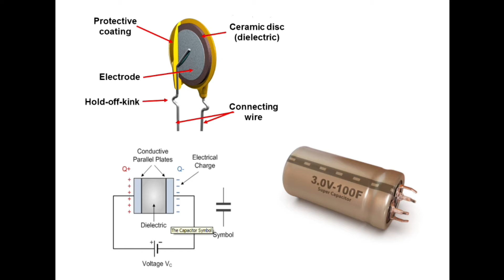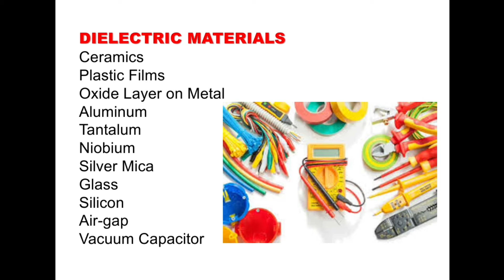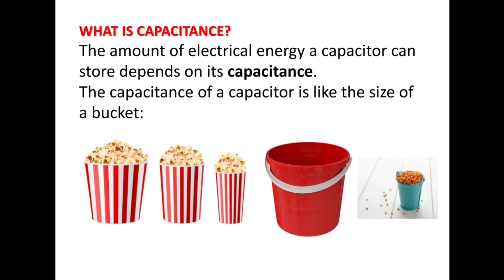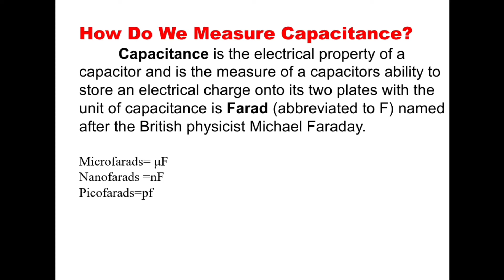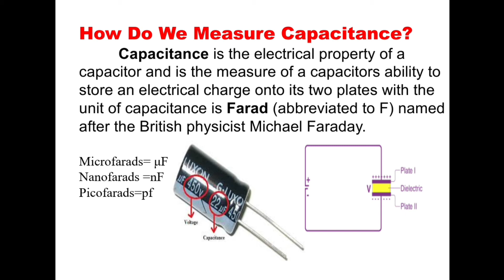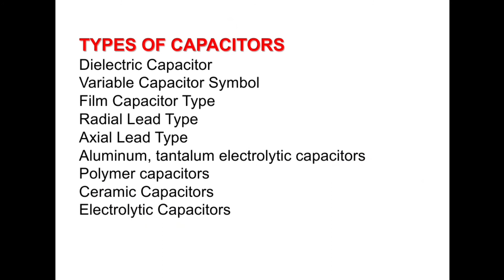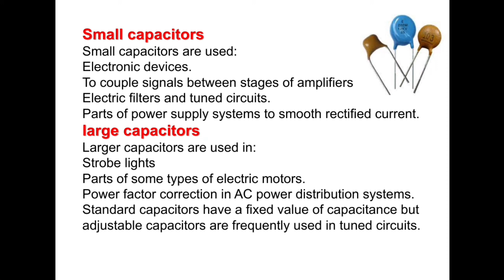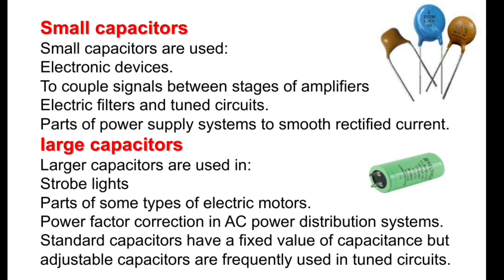What is Capacitor in Tamil | Basic Electrical concept | EE TECQ ONE